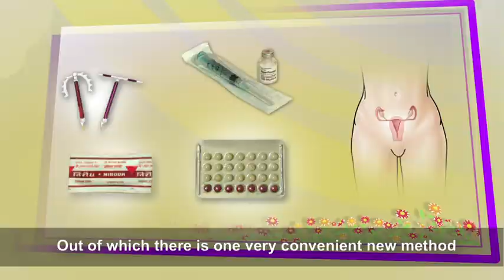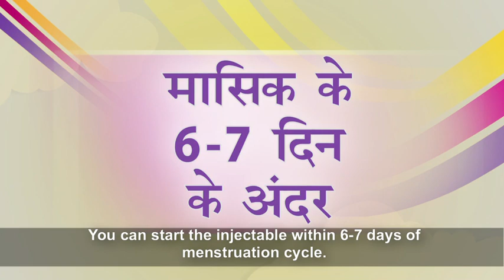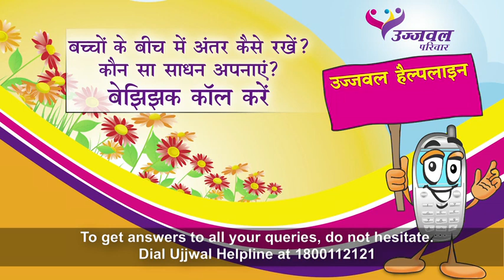Doctor Speaks: Injectable Contraceptive